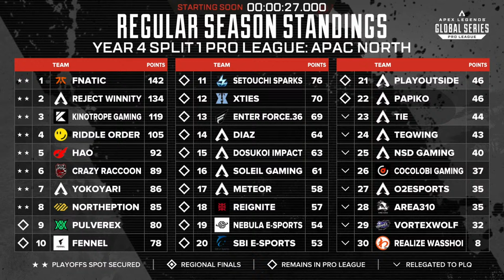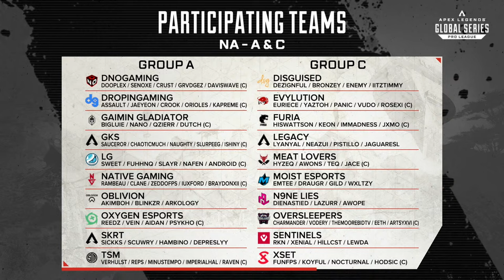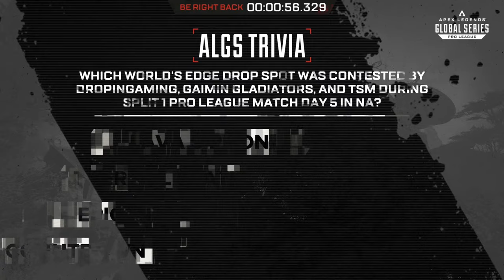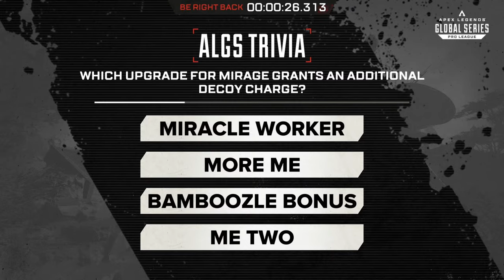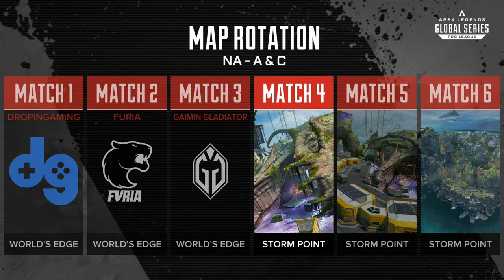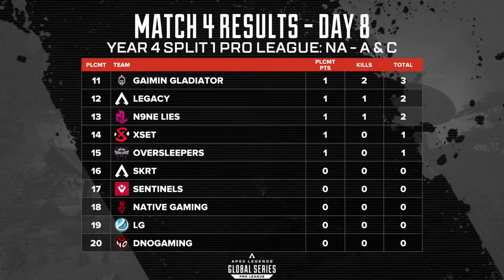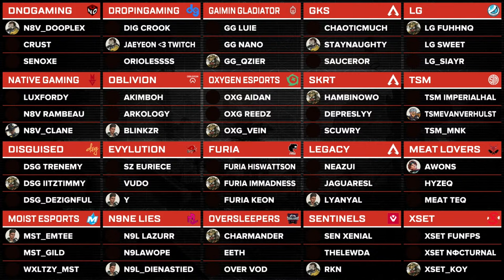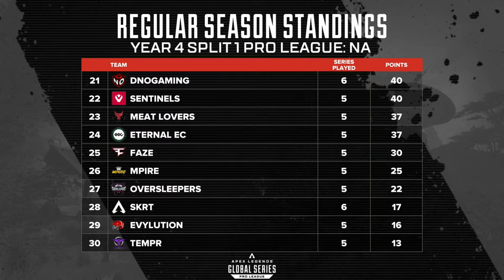ALGS Year 4 Pro League | Match Day 8 | NA | Groups A & C | Apex Legends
Welcome to NA Match Day 8 of the ALGS Pro League Year 4 Split 1. Today's match features teams from Group A and Group C!

Group A: TSM, LG, Oxygen Esports, DNOGaming, skrt, FLAT, Native Gaming, GKS, Oblivion, DropInGaming

Group C: Disguised, LEGACY, Sentinels, XSET, FURIA, Oversleepers, Moist Esports, MEAT LOVERS, N9ne Lies, EVYLUTION